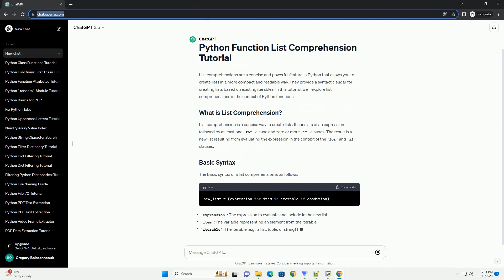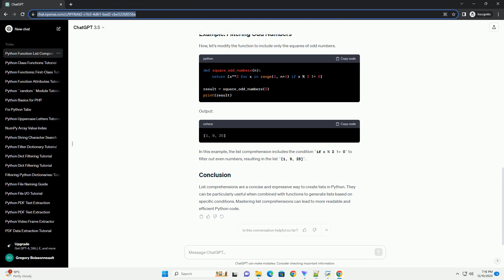python function list comprehension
List comprehensions are a concise and powerful feature in Python that allows you to create lists in a more compact and readable way. They provide a syntactic sugar for creating lists based on existing iterables. In this tutorial, we'll explore list comprehensions in the context of Python functions.
List comprehension is a concise way to create lists. It consists of an expression followed by at least one for clause and zero or more if clauses. The result is a new list resulting from evaluating the expression in the context of the for and if clauses.
The basic syntax of a list comprehension is as follows:
Let's start with a simple example where we want to create a new list containing the squares of numbers from 1 to 5 using a function and list comprehension.
Output:
In this example:
Now, let's modify the function to include only the squares of odd numbers.
Output:
In this example, the list comprehension includes the condition if x % 2 != 0 to filter out even numbers, resulting in the list [1, 9, 25].
List comprehensions are a concise and expressive way to create lists in Python. They can be particularly useful when combined with functions to generate lists based on specific conditions. Mastering list comprehensions can lead to more readable and efficient Python code.
ChatGPT